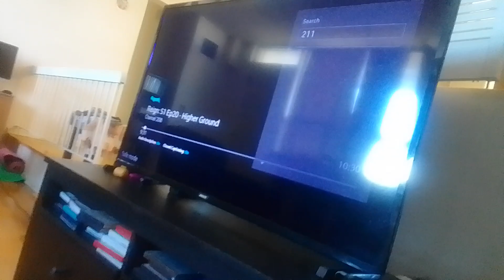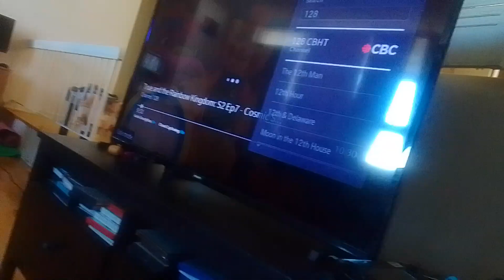viruses goat popcorn & orca beasts scares dark noobs with clown's cake masks supernoobs